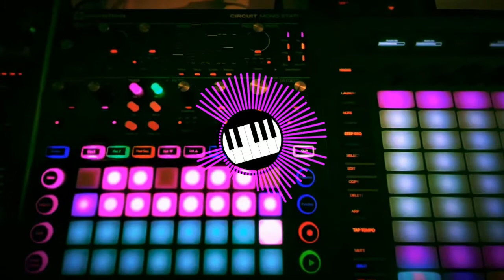RYTHMES TEMPO 125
lghida kabyle,kabyle du monde,kabyle dance femme,kabyle dj,kabyle darbouka,kabyle douce,
kabyle dance 2022,kabyle danse mariage,kabyle drole,chanson kabyle d'amour,chanson kabyle d'amour triste,film kabyle d'amour,chanson kabyle d'amour ancienne,belle chanson kabyle d'amour,
siwel agence kabyle d'information,music kabyle d'amour,isefra kabyle d'amour,kabyle en france,
kabyle en palestine,kabyle espagnol,kabyle ali begrar  en amerique,kabyle et arabe,kabyle en bulgarie,
g.i rap kabyle,kabyle hassiba amrouche,kabyle hhhh,kabyle hassiba,kabyle haraga,kabyle humour,
kabyle hakim,kabyle hhh,kabyle hh,rap kabyle h&r,kabyle idebalen,kabyle instrumental,kabyle idir,
kabyle in the voice,kabyle iha iha,kabyle instrumental remix,kabyle insulte,kabyle in usa,
i karim kabyle,kabyle jdid,kabyle japonia,kabyle jamaica,kabyle jsk,kabyle jdid 2020,kabyle je t'aime,
kabyle lalala,kabyle la residence,kabyle live remix 2020,l'hymne kabyle,l'ambiance kabyle,
l'algerino kabyle,l'histoire kabyle,l'alliance kabyle,l'accent kabyle,l'alphabet kabyle,l'orange kabyle,
kabyle mix,kabyle massi,kabyle musique 2020,kabyle mohamed allaoua,kabyle music 2021,
boney m kabyle,kabyle nesrine,kabyle non stop,kabyle numidia,kabyle new,kabyle nouveauté 2021,